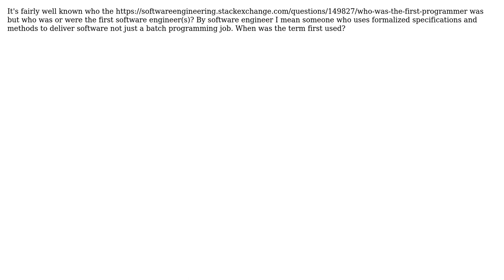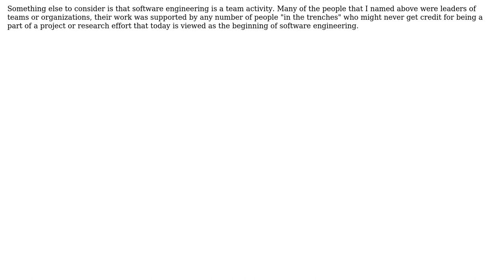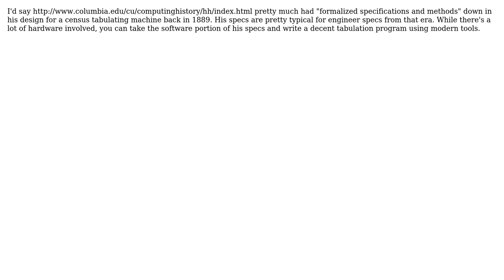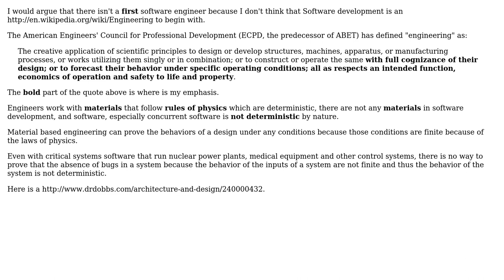Who was the first software engineer? (4 Solutions!!)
Who was the first software engineer?